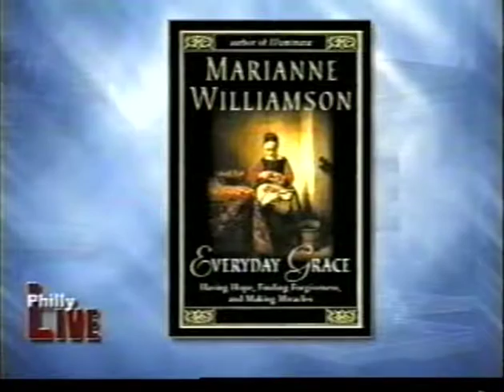Ashok (TV Host) with Marianne Williamson: "Awakening Spirituality"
Ashok (TV Host of "Philly Live"- WYBE Ch 35, now MindTV) enters a deep dialogue with renowned author and spiritual activist Marianne Williamson ("Healing the Soul of America", "Everyday Grace" and other best-selling books).  Together they explore deep spiritual themes of awakenings, compassion and everyday grace:  healing individuals and cultures.